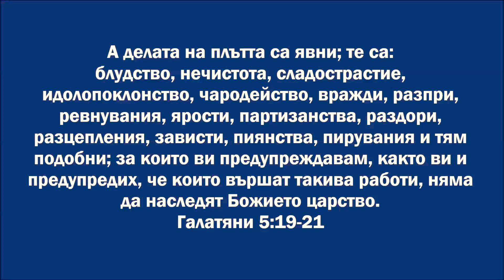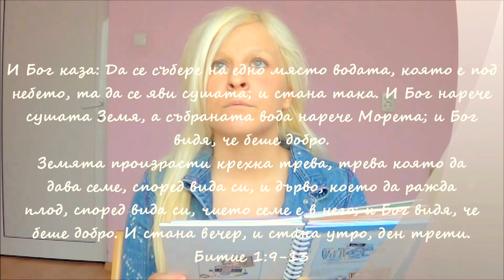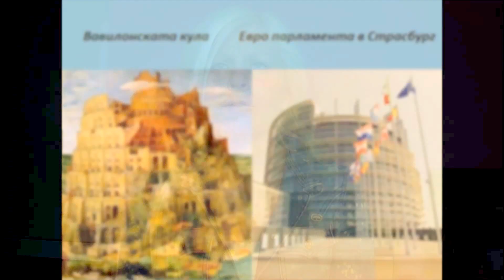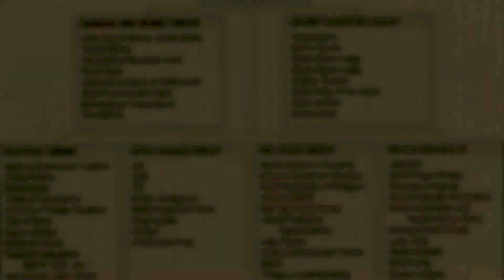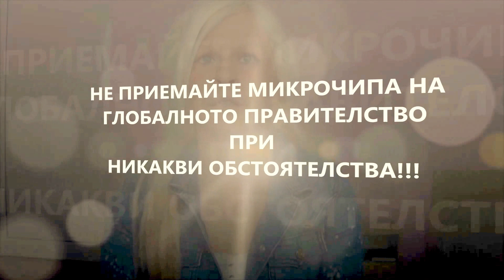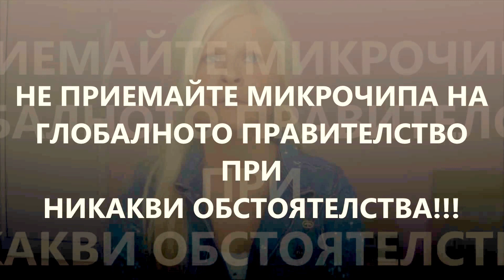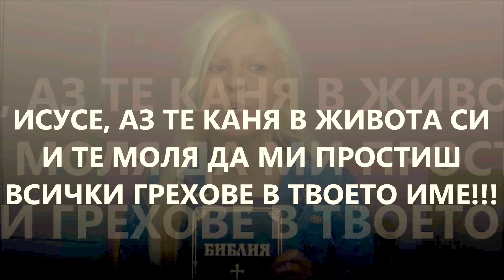За Илюминатите И Всичко Останало/ About The Illuminati And All The Rest (BG)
Това видео е на български език и е за илюминатите и всичко останало. Ако се интересувате от последни времена, тайни общества, библията- това видео е за вас. Моля абонирайте се!
This is a video about the illuminati and all the rest. Here I come back as early as the creation of heaven, the fall of Lucifer, the Genesis, the Nephilims, Noah and the flood, Ham, Kush, Nimrod, Babylon, the heritage of the fallen angels, the satanic bloodlines and I get to this day when the illuminati control all aspects of our life. At the end of the video I speak about the Book of revelation, The anti-christ, the importance of refusing the mark of the beast and the rewards, The returning of JESUS and the Judgement day. I point out the importance of acknowledging that we live in the last days and how cruicial is to accept JESUS THE CHRIST as Our LORD and SAVIOUR today!
Hey, hungry generation! I am a born again follower of CHRIST and a Christian vlogger/ Christian youtuber-I met JESUS in 2011 and I am born of water and Spirit. THE LORD gave me the Spirit of revelation and Spirit of prophecy- on this channel I share my deliverance testimony (drugs to JESUS, new age to JESUS), my visits to the city of heaven and the gates of hell, every prophetic word, every rapture dream, nde and obe (near death experience, out of body experience) based on bible study. Subscribe for a unique life coaching and find the answers of theological questions and questions about salvation with a quantum leap of child like faith: baptism in the name of JESUS CHRIST, what does it mean to be born again, once saved always saved, is hell eternal, eternity in heaven, the great tribulation, post tribulation rapture, is baptism necessary for salvation, why should I get baptized, what does it mean to repent, which day is THE LORD's day, what is the tribulation period, will there be animals in heaven, GOD told me who my husband is. Get closer to truth by quantum revolution-hologram green screen of our reality, torsion fields; learn about the power of wisdom, deliberate creation, the power of word and thought, creative power of words, abundance mindset, create your future, law of attraction and Christianity (new age deception).
The purpose of my life is witnessing for JESUS CHRIST  and leading souls to CHRIST. Judgement is coming, so repent of your sins . Receive baptism in JESUS name. You are eternal spirit, so repent and believe to escape eternal torment and get joyful life!

JESUS bless you!!!